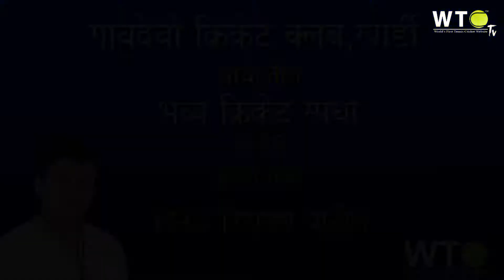Nilesh Mhatre (Balu) from Nandivali Batting in Khardi Tournament 2016,Dombivali